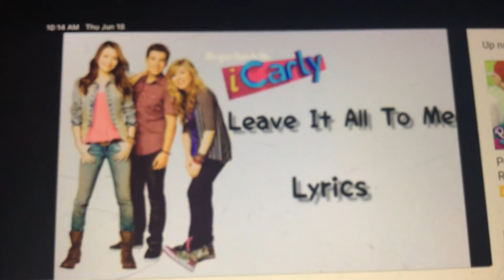Sbg4: ask spongebob - Spongebob the train